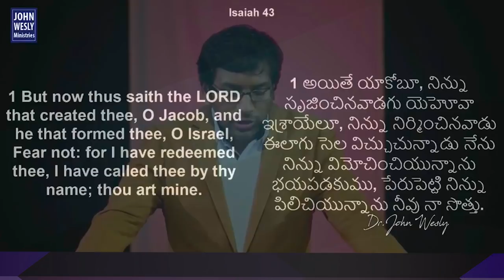పేరుపెట్టి నిన్ను పిలిచియున్నాను || Man of God, John Wesly